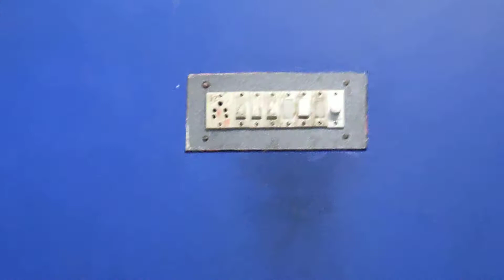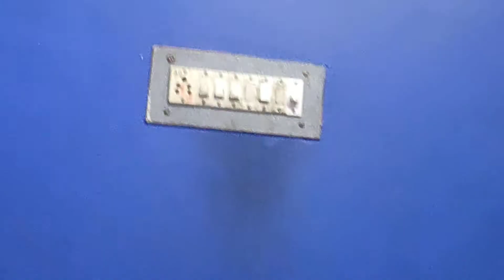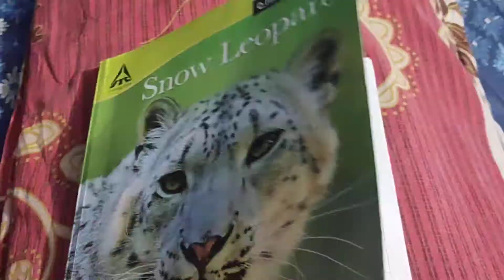Room tour after transformation|| 24 hours challenge|| Srujal's Creation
I can't continue this video for long because there was some issue in my phone and it was not taking this video anymore so please but don't worry about it so you will get the updates of this video on my third channel that is Srujal's Creation shorts

so I could not continue my video but I will will be continuing this video on my Srujal's Creation shorts .